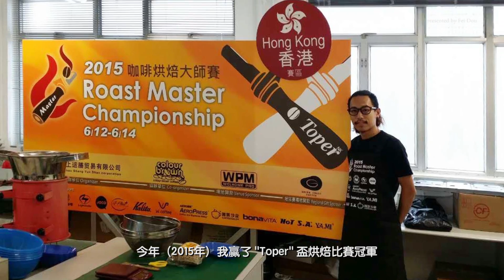ROASTGEM.04 - Ed Lam Feat. Mrs Lam Cafe ( Part 7 )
Mrs Lam Cafe:
一個。咖啡烘焙師之妻。一個。咖啡博客。
寫下的。是關於當咖啡新手的日常。也是關於當新手人妻的日常。
從事咖啡行業約 9年。
2009 年由咖啡師轉職烘豆師，專心鑽研烘焙。
2015年奪得 Toper盃(香港賽區,總決賽)咖啡烘焙大賽冠軍 ，
代表香港出戰總決賽與中港台烘焙師比拼，並取下冠軍殊榮。